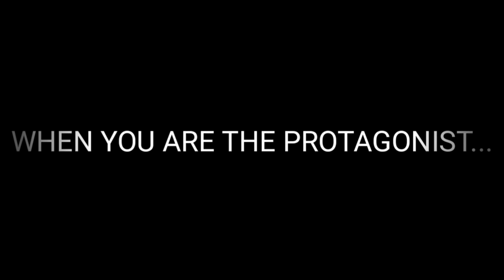WYATP - The First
Hey everyone, so it's been awhile since I uploaded anything which is mainly so to a mixture of time restraints and not having an efficient way to edit my videos anymore as I no longer have a PC...

That being said here's a random compilation of what I've been getting up to on Blade & Sorcery: NOMAD - edited entirely on my mobile (so don't expect much)

I might do some more random VR videos in the future but as stated above it'll probably be pretty hit and miss for awhile but hopefully you enjoy the content